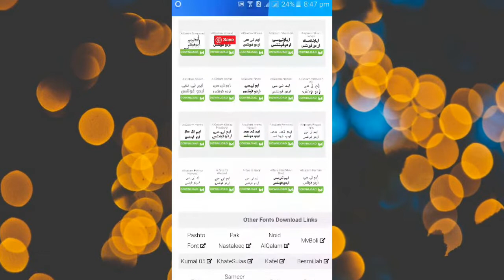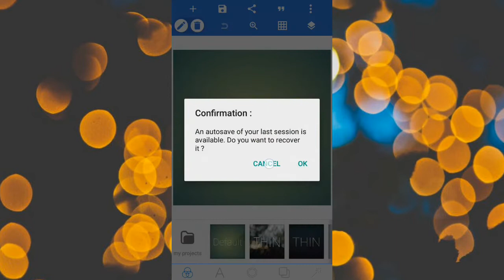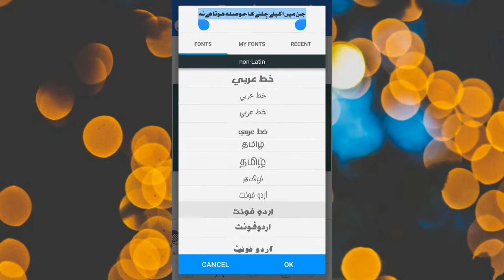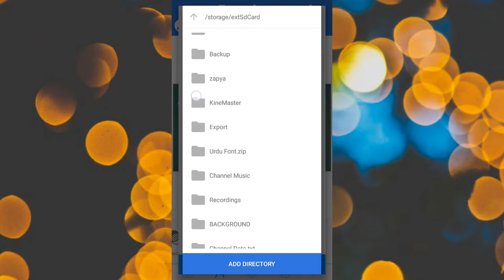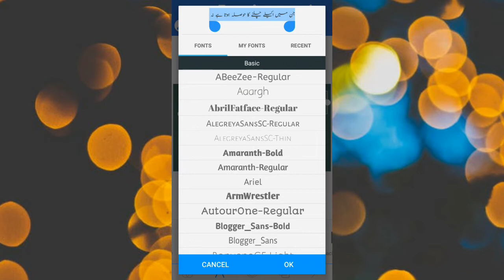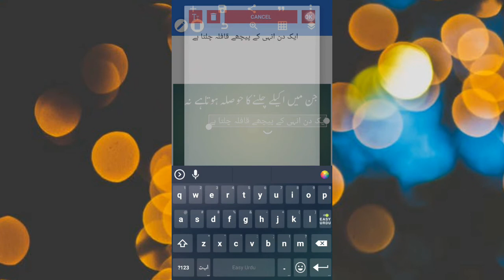Add Jameel Noori Nastaleeq & More Urdu Fonts in Pixellab || Premium Version || 2020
Title :- |•'--___--'•|
Add jameel noori nastaleeq & more urdu font in pixellab

Hastags :- ||•'''''-"""•||
(1)
(2)
(3)

(This video is only for legal use)

Hey Guys ZoneFact Here ,I Hope You Like My Video , if You Like So Please , Don't Forgot To___

Quarries :
how to add urdu font in pixellab & premium version 2020
add urdu font in pixellab new method easy way new trick

__Thanks For Watching _# ZoneFact